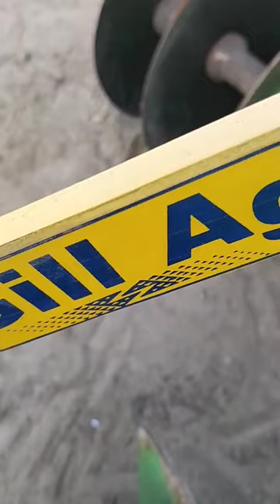disc bund maker#shorts#viral